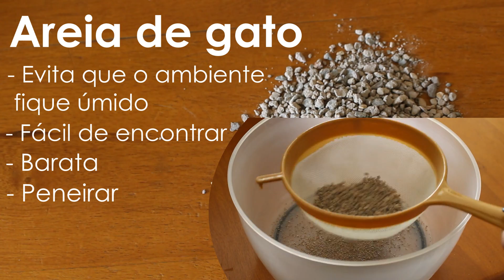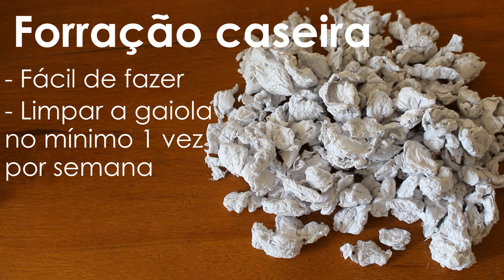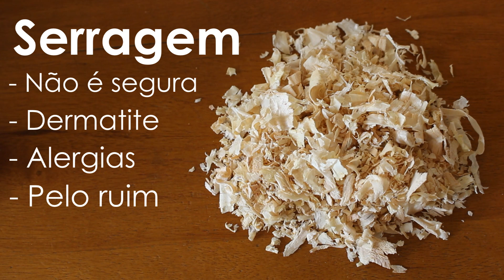Tipos de forração para gerbils! {Quais as melhores}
Oi galera!
Nesse vídeo eu dou as características de diferentes tipos de forração que podem ser usadas para gerbils.
Lembrem-se que é importante escolher uma forração segura porque ela sempre estará em contato com seu bichinho.
Eu espero que vocês tenham gostado desse vídeo e que ele tenha sido útil!
Megan, Thor e Loki agradecem!